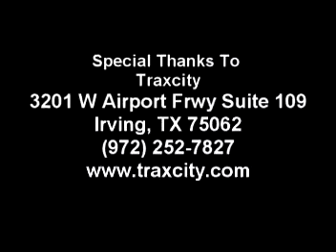Don Gomez New York New York